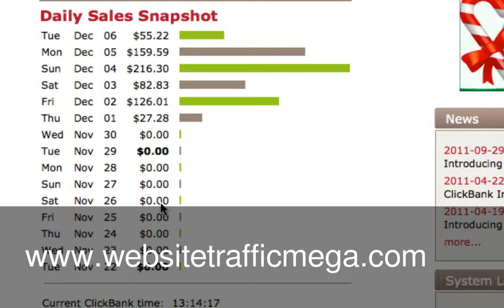How To Make Money From 1.4Million FREE Visitors !!!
The idea behind is to make money from becoming an advertising agent for another business. Then you would have to set up a website which advertises the products directing consumers who read your webpage to purchase the product from the company that you are working as an affiliate for.

The reason affiliate marketing has been making such a big splash in the internet community is because of the potential of making a ton of money from doing very little work. There are people who claim to have made from several hundred thousand to over millions of dollars. Where does this money come from you ask? You start with a company who has a great product but not many people know about it.

If properly done the site should be able to run forever, bring more customers everyday and earning money without the affiliate doing any work.The trick in all of this is getting those customers to purchase the product through your website. With major players like Amazon dominating the internet and with strict rules set by Google which if you don't follow can get your site ban (which means it will be very hard for anyone to find your site), the trick is to create a website that will somehow come up as one of the top sites when a consumer is searching for the product that you advertise.

To make matters worse, with so many people trying their hands at affiliate marketing you can easily competing against hundreds of people trying the same exact scheme as you.To be successful at affiliate marketing you need the combination of two things, a great product to sell and a great website. Both of these can take years to find and learn about. Affiliate marketing can be a great way to bring in extra income, but beware sure you learn about all of the pitfalls before you devote a lot of time and effort without being a penny richer.

Antoniu Alex